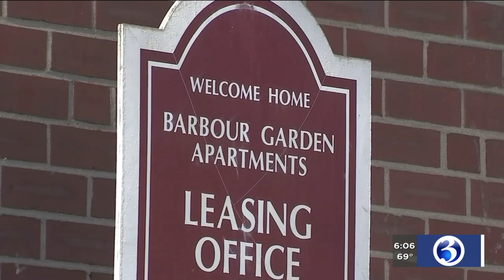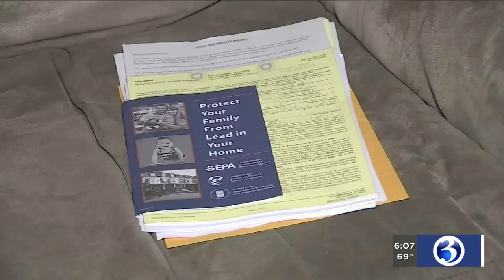VIDEO: Barbour Gardens tenants continue to complain of apartment conditions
Tenants continue to try and escape conditions at the Barbour Garden Apartments in Hartford.